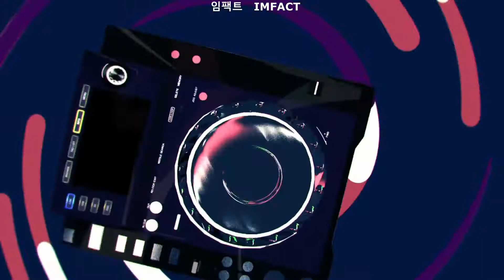(Eng Sub) [THE100 IMFACT] Ep 16. Are you ready for IMFACT new song? NANANA! - 임팩트 신곡 맛볼 사람? 나나나!!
*Please support and watch IMFACT THE100 on IMFACT VLIVE official channel